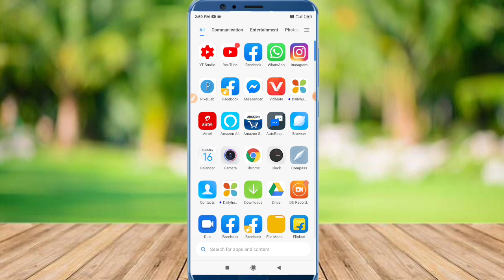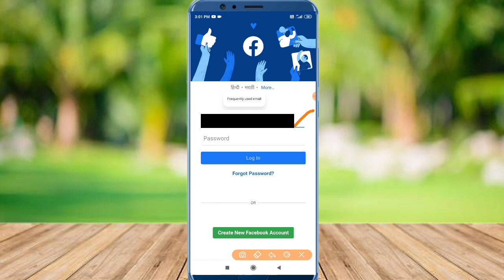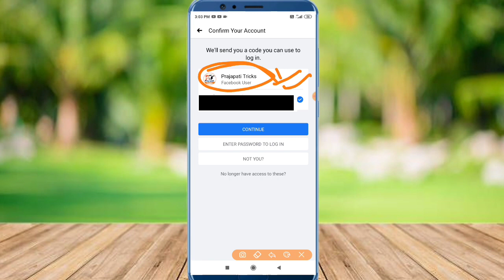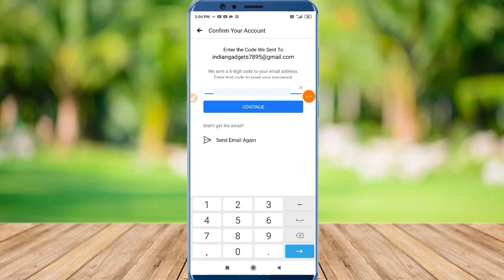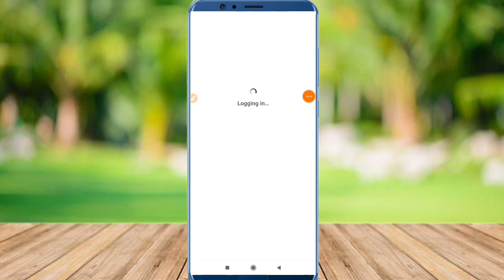Facebook password bhul gaye to kya kare | Facebook password bhul gaye to kaise pata Kare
Hello friends
Maine is video me Facebook password bhul gaye to kya kare ? Facebook password bhul gaye to kaise pata Kare ? ke bare me btaya hai /